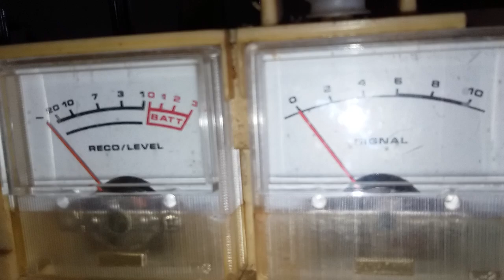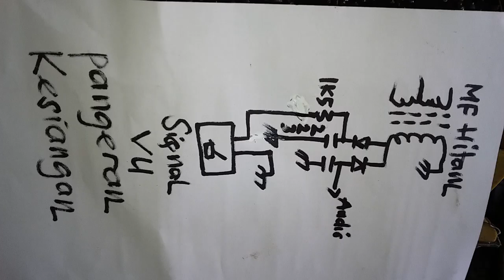CARA PASANG VU SIGNAL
cara pasang vu signal radio kempitan atau radio apapun yang menggunakan trafo mf kuning putih hitam